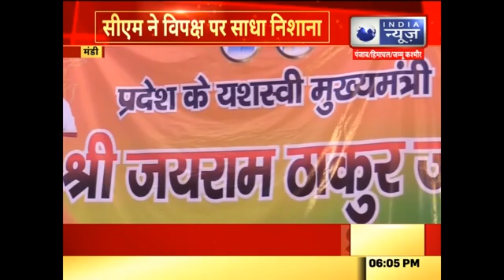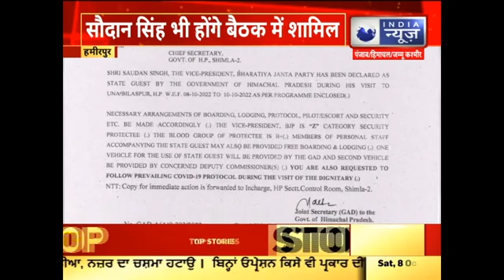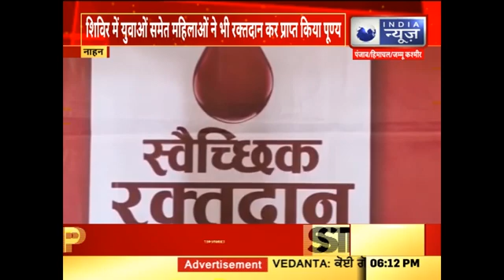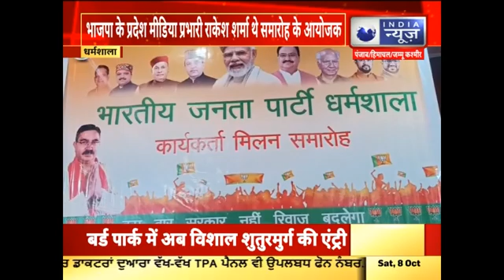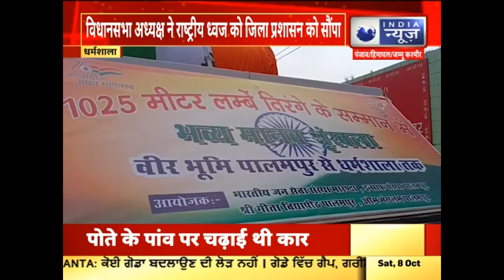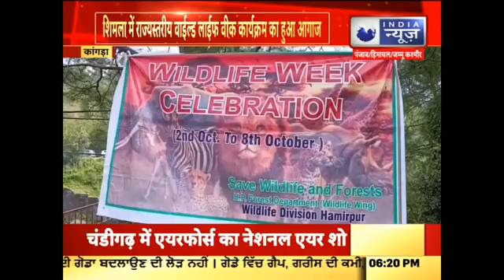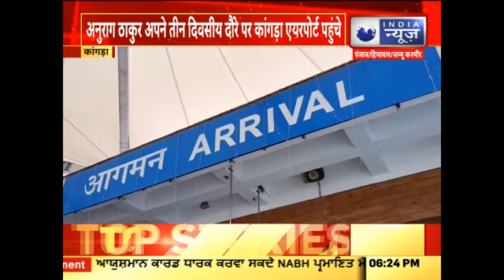HIMACHAL BULLETIN... || INDIA NEWS HIMACHAL